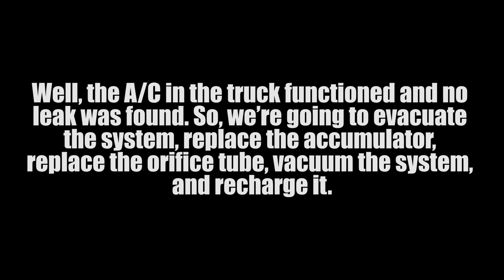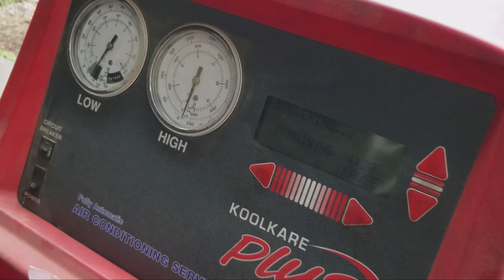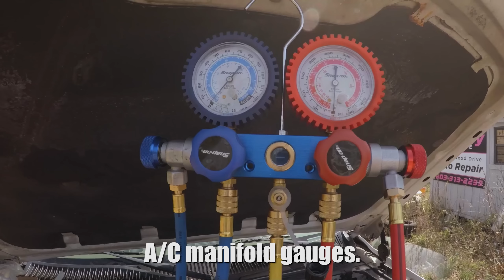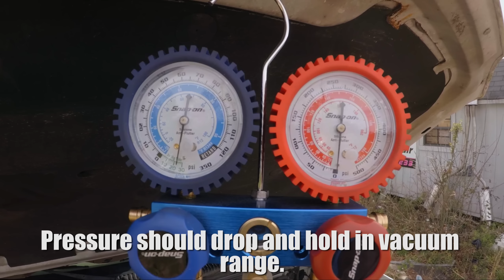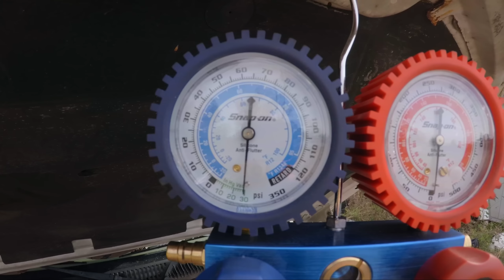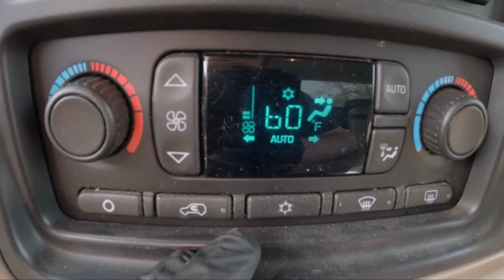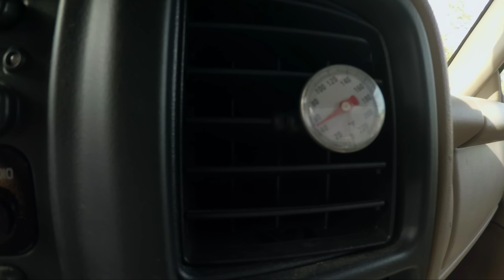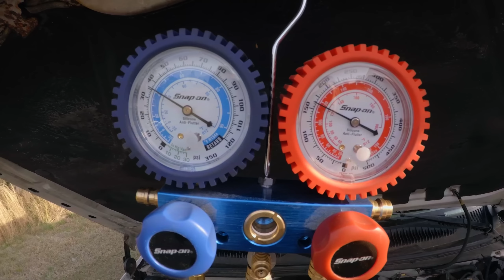A/C Accumulator & Orifice Tube Replacement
Overview of replacing A/C accumulator and orifice tube on a 2004 GMC Sierra 3500.